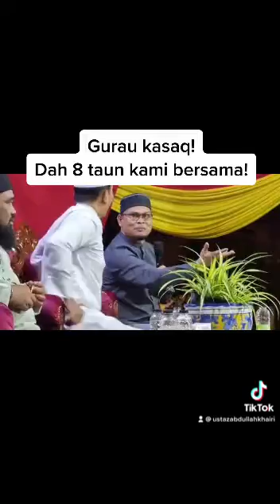Melawak ke mengata! Kesian Ustaz Haslin…. UAK melawak kasaq.